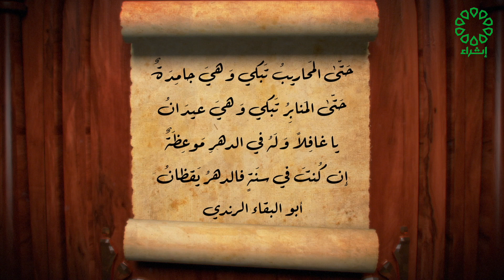برنامج قبس من ادب تاريخ الحلقة : 23-7-2023